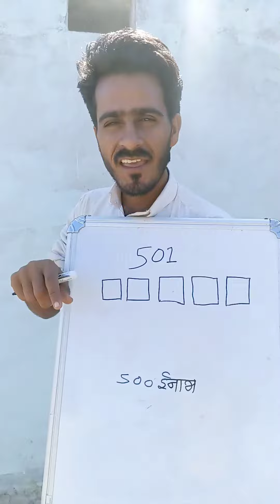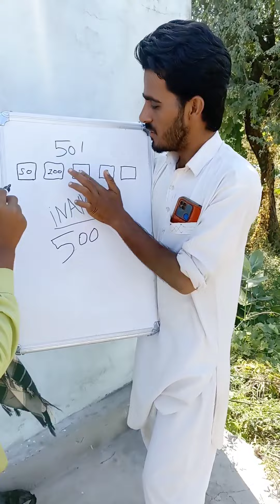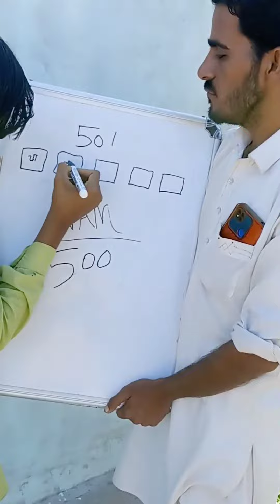501🤞 पाच ढबो में भरना है 🤪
501🤞 पाच ढबो में भरना है 🤪

Sama Jabhar Comedian